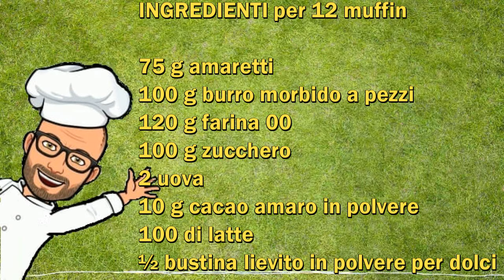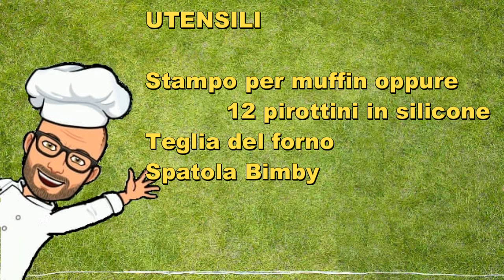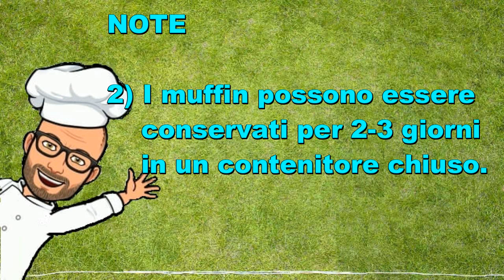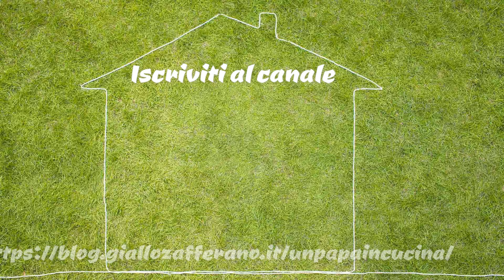Muffin agli amaretti Bimby Tm6 Tm5 Tm31 Tm21 Thermomix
I muffin agli amaretti sono dei muffin profumati e morbidi, a cui nessuno riesce a resistere.

Sono ottimi da inzuppare nel latte o per la merenda del pomeriggio, oppure da presentare agli ospiti insieme a un buon caffè o un buon tè.

Buoni da mangiare così come sono, spolverizzati con zucchero a velo, con un ciuffo di panna o da riempire con crema gianduia, marmellata o altro che si preferisce.

Nel mio canale troverai tante ricette testate e provate personalmente per il nostro Bimby.